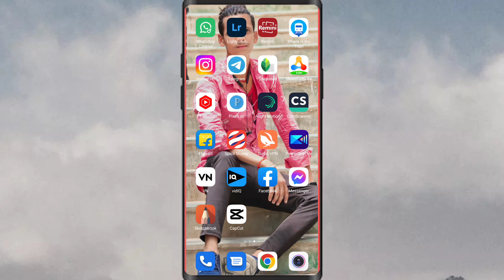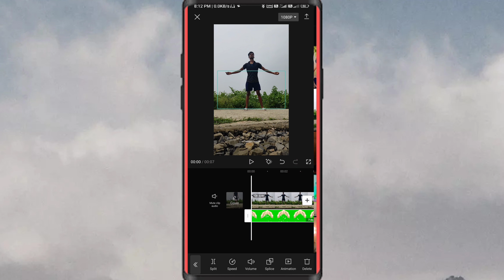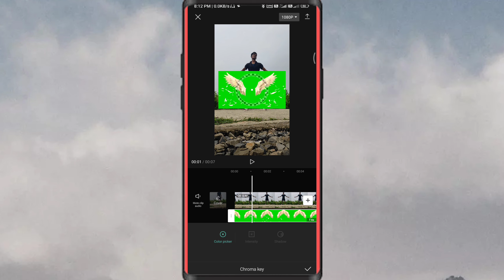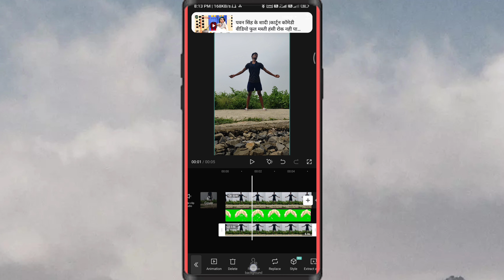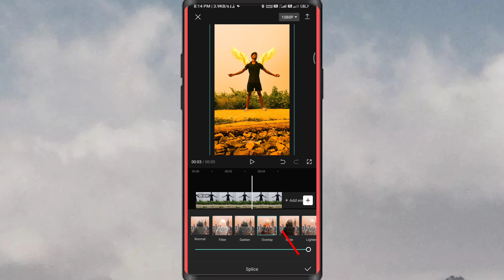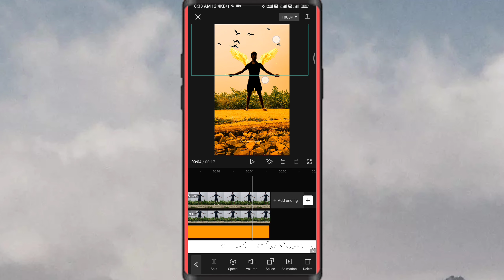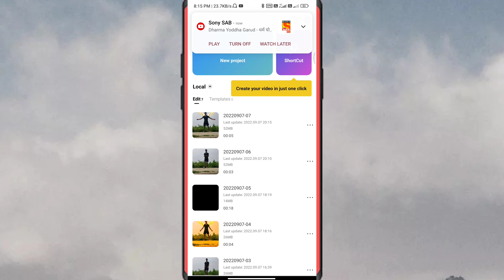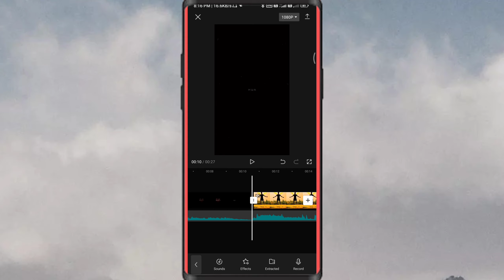पंख निकलना सीखे || How to make wings video in capcut || Instagram reels video editing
पंख निकलना सीखे || How to make wings video in capcut || Instagram reels video editing | Jsr ka londa

Hello dosto,
               mera naam hai sagar aur main bahut bahut swagat karta hun aapke aur hamare youtube channel Technical Rider main.
Dosto aaj ke is video editing me maine dikhaya hai ki kaise aap Capcut help se Pankh Nikalne wale video editing kar shakte hai ummid karta hun ki aaj aapko ye video pasand aayega

Capcut
Capcut video editing
Capcut tutorials
Capcut editing